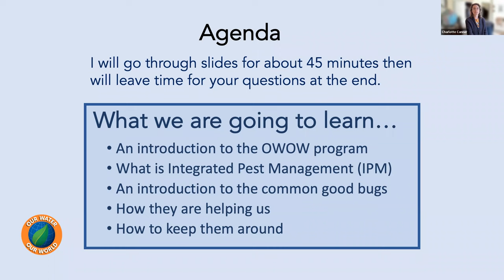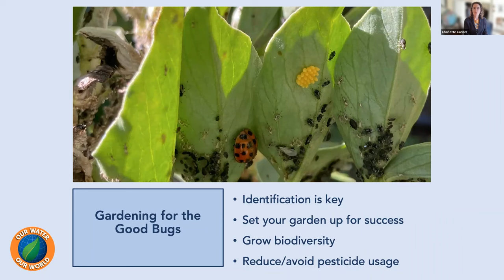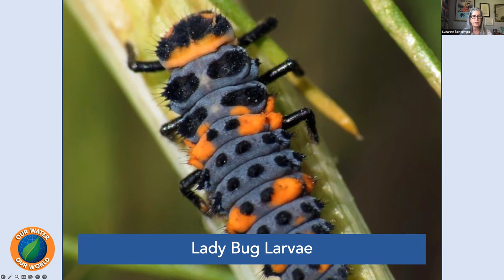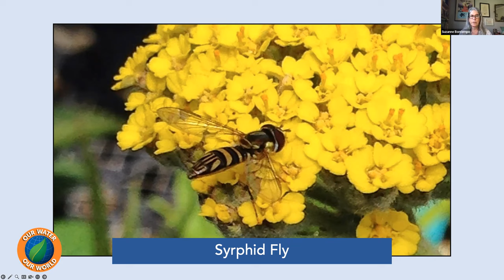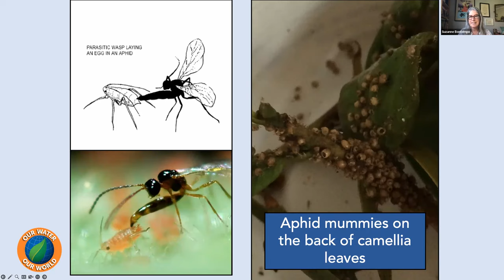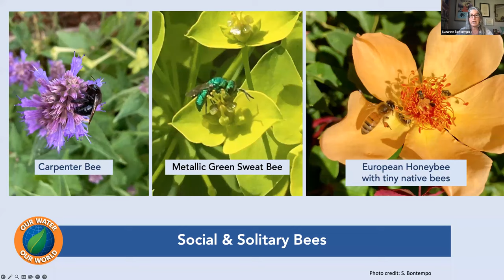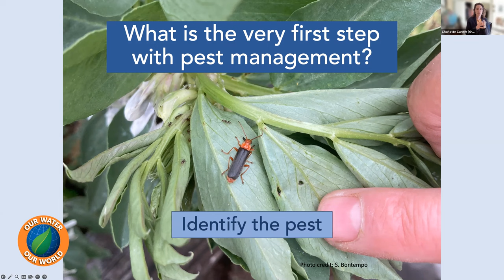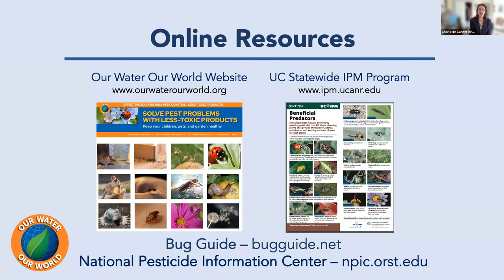Gardening for the Good Bugs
Did you know that over 90% of the bugs we see in our gardens are good bugs? Encouraging beneficial insects is one of the best ways to effectively reduce the number of pests in your garden. In this session, you will learn about the most important beneficials, how to attract them and why having certain plants near those you want to protect from pests can have a big impact. Fun for the whole family!

This public webinar by the Clean Water Program Alameda County was recorded on April 13, 2023.